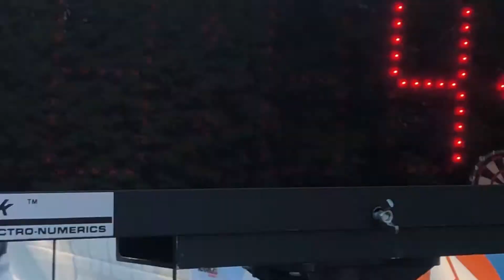Inaugural kids race in 2019 Detweiller at Dark event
The 2019 Detweiller at Dark, with an athlete village, games, food trucks, a debuting kids race and more on 7-26-19.